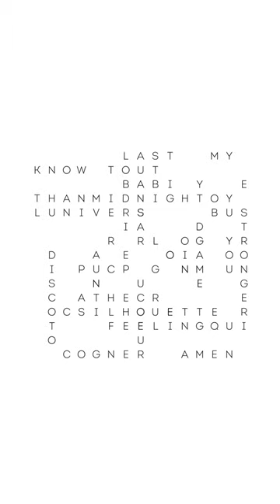Here is the tracklist of my new album.I will tell you more about it on my next posts 🖋️💿💙